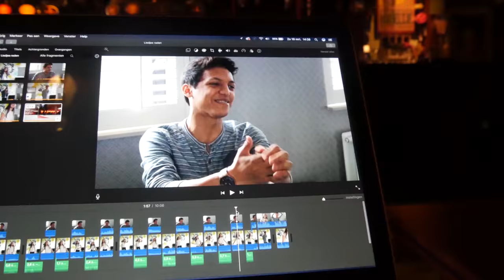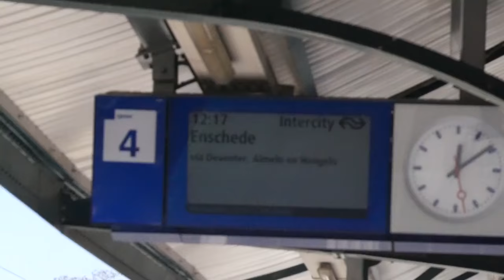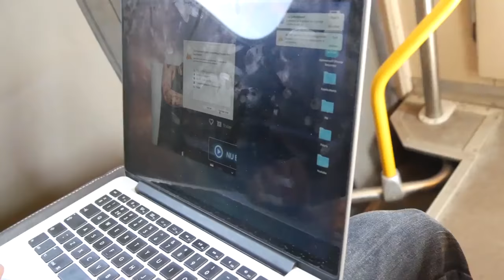Ik lust geen water - OpWegNaar Ft. Miquél #2 [1/2]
Volg mij op mijn Social Media, en blijf op de hoogte!

Vrijdag - 17:00 uur:
Random Video

Zaterdag - 14:00 uur:
Random Video
(Vanaf 3 Juni) OpWegNaar

Ey People! Ik ben Yeison (Jason) en ik probeer iedere week 2 video's te uploaden.